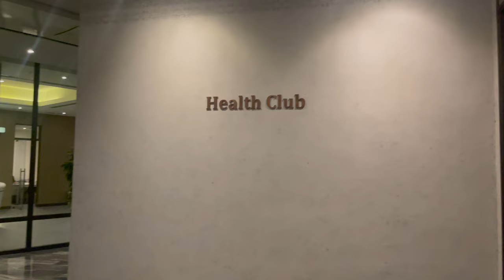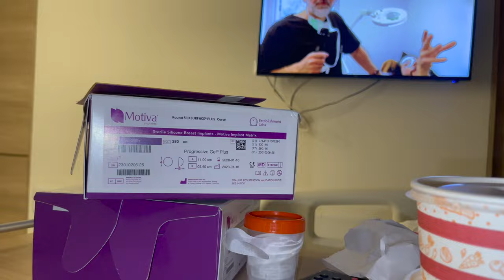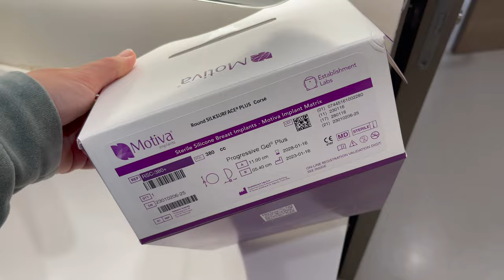THE TRUTH ABOUT SURGERY IN TURKEY | BOOB JOB VLOG *HONEST REVIEW*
Hi guys,

This is a vlog & full review of my experience having my breast augmentation in Istanbul, Turkey.

Surgeon: @drkerimunal @blancsurgery